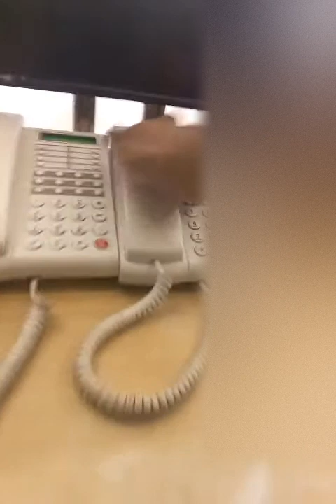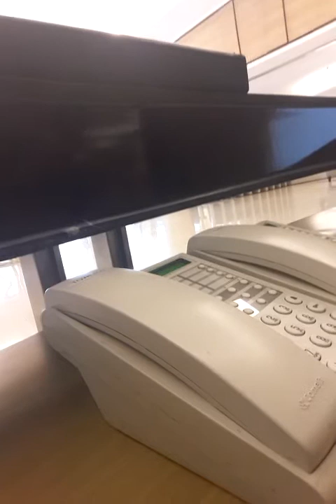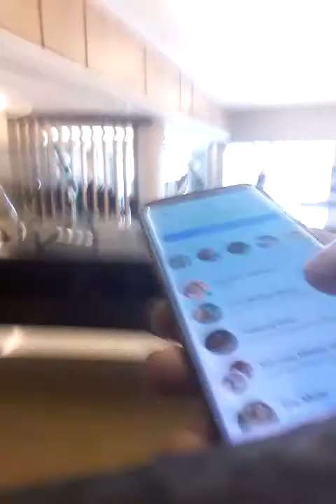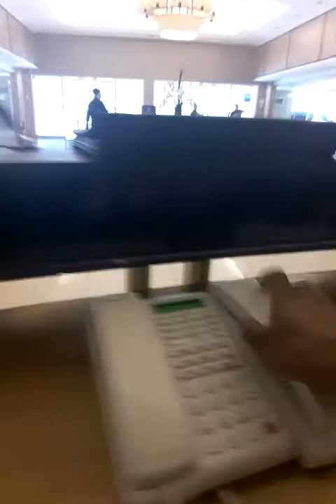INTERCOM PREVENTIVE MAINTENANCE @Shell Residences 9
D.I.Y.
TRAVEL
CCTV CAMERA VIDEOS
PETS
Youtube shorts
EDITED
MEMES
PARODY
WORKOUT
SPORTS
UNBOXING
CAUGHT IN THE ACT
HIDDEN
ELECTRICAL TROUBLESHOOT
YOUTUBE TUTORIAL INFO ETC
FOOD/COOKING/EATING/MUKBANG etc
ChatGPT AI INFO :

some video that edit follow fairuse guidelines other this is more on educational & tutorial purpose only